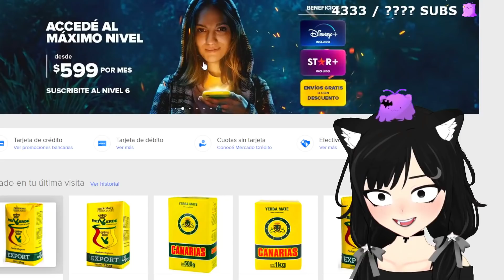Este disfraz es la v*rga